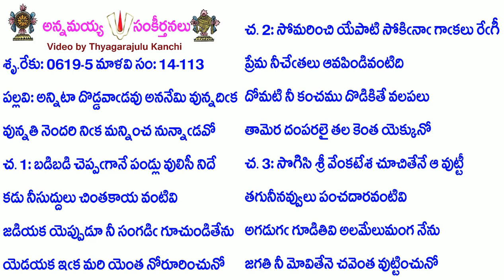Book14-Song113-5943-అన్నిటా దొడ్డవాడవు అననేమి వున్నదిక-anniṭā doḍḍavāḍavu ananēmi vunnadika